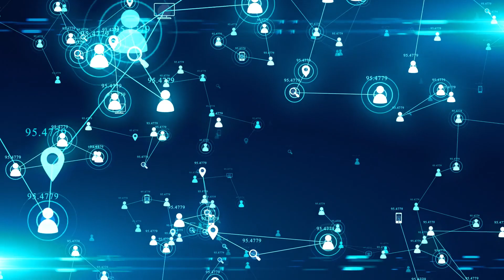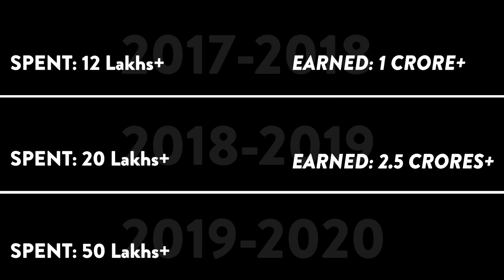How To Invest Money In Your 20's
Dev Gadhvi is a simple Truck Driver's son who became India's First Passionpreneur Mentor, Bestselling Author, TEDx and Josh Talks Speaker and he is on a mission to transform 1 billion lives on this Earth.

'Don't Be An Entrepreneur, Be A Passionpreneur'

On this channel Dev Gadhvi shares his journey of becoming an entrepreneur and the entrepreneur mindset which helped him to be passionate enough to go from earning Rs.6500/month in his first job to becoming the first generation multimilionaire within 3.5 years of starting a business..

Dev Gadhvi is India's First Passionpreneur Mentor who has built his businesses around his passion and helps people do the same through his programs. He is the author of the books "80% Mindset 20% Skills" and "6 Sundays a Week Life" which have more than 600+ Reviews with 4.6 star ratings

Watch this whiere he teaches why is it necessary to be a passionpreneur rather than being an entrepreneur.